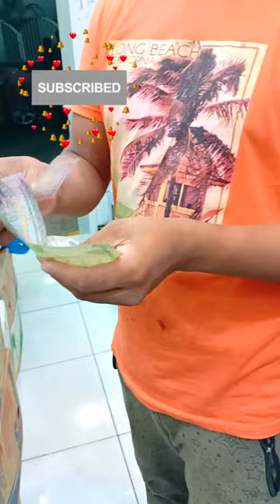Mini vlog: Stuck in the rain in Saudi 😱| Exploring MADEENA Masjid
Mini vlog, Stuck in the rain, Saudi Arabia, Exploring, MADEENA Masjid

Welcome to Bindass Beauty, the channel where you can find beauty tips, tutorials, reviews and more. I’m Tahira Usman, a passionate beauty enthusiast who loves to share my knowledge and experience with you. Whether you’re looking for makeup hacks, skincare routines, hair care advice or product recommendations, I’ve got you covered. Join me on this journey of exploring the world of beauty and discovering new ways to enhance your natural beauty. Thank you for your support and love. Stay beautiful and bindass! ✨❣️